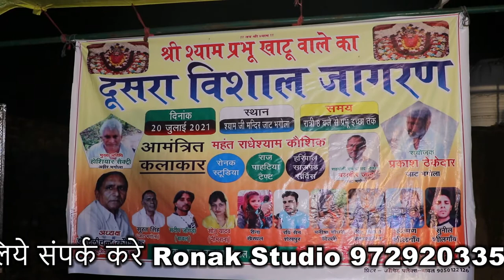बहुत ही जबरदस्त भजन | Dulichand Kaushik | Jat Bhagola Jagran 2021 |Heart Music Haryanvi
Title Song
Singer :- Dulichand Jat Bhagola
Music Director
Movie Director
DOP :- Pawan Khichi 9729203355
Special Thanks

Heart Music Owner:- Pawan Kumar
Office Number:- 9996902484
Music Label & Copyrights :- Heart Music
Sapna choudhary hot dance stage show 2020|Sapna choudhary hot dance song||Sapna hot dance latest
Sapna choudhary new hot stage dance 2020||Sapna  choudhary sexy dance song 2020 latest

sapna choudhary hot dance choli ke peeche kya hai
sapna choudhary hot stage performance
sapna choudhary hot romance dance
sapna choudhary hot dance in green suit
sapna choudhary hot editing
haryanvi non stop mashup songs haryanavi 2020
new haryanvi songs haryanavi 2020 dj remix nonstop
dj remix haryanvi songs haryanavi 2020